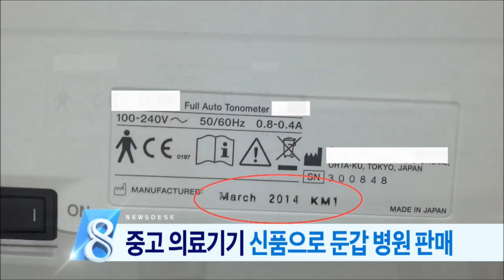[뉴스데스크]헤드라인/주요뉴스 (160217수)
1.광양만권 3개시 자치단체장이
 올해 첫 행정협의회를 열었습니다.

지역 현안에 대한
 다양한 논의가 진행됐지만
 도시연합의 타당성에 대해서는
 상호 의견차가 컸습니다.

2.지역 공공의료기관에서 새로 구매한
 의료 장비가 신형이 아닌
 중고나 재고품이었던 것으로 드러났습니다.

판매업자가 새것처럼 속여 팔았는데
 경찰이 의료원장이 가담한 것으로 보고
 수사를 벌이고 있습니다.

3.순천대 의대 설립의 기초가 될 수 있는
 국립보건의료대학 설립법안이
 국회에서 논의되기 시작했습니다.

법안이 통과하게 되면
 전남지역내 의대 유치에
 청신호가 될 것으로 기대되고 있습니다.

4.고흥군의 신청사 건립 사업이
 가시화되고 있습니다.

업체 선정을 통해 오는 7월쯤
 신청사 공사에 들어갈 것으로 보입니다.